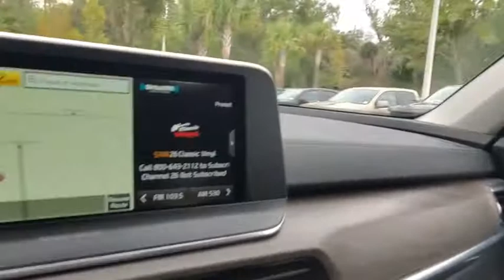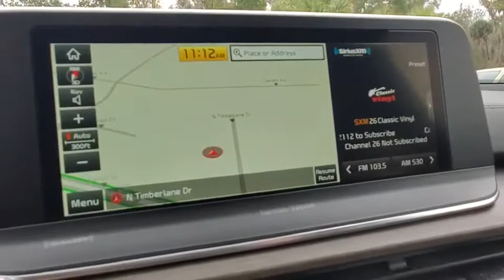2020 Kia Telluride New Smyrna Beach, Port Orange, Edgewater, Daytona Beach, Deland, FL PX16124B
Black Copper Used 2020 Kia Telluride available in New Smyrna Beach, Florida at New Smyrna Beach Chevy. Servicing the Port Orange, Edgewater, Daytona Beach, Deland, FL area.

Recent Arrival! CARFAX One-Owner. Black Copper 2020 Kia Telluride SX FWD 8-Speed Automatic 3.8L V6 DGI DOHC Dual CVVTPriced to SELL FAST wont't last long at this price, New Smyrna Chevy is offering an additional discount for current customers (currently own a Chevrolet purchased from New Smyrna Chevy).Awards:* JD Power Automotive Performance, Execution and Layout (APEAL) Study * Motor Trend Automobiles of the year * 2020 KBB.com 10 Best SUVs Worth Waiting For * 2020 KBB.com Best Buy Awards * 2020 KBB.com 10 Favorite New-for-2020 Cars